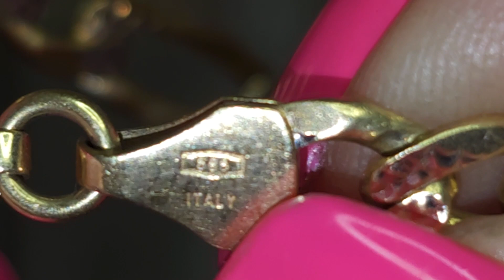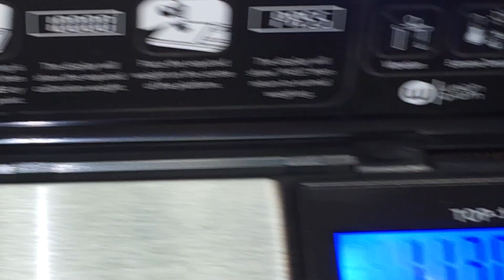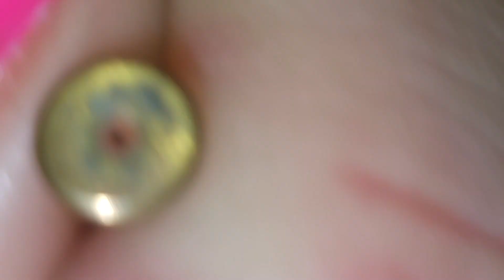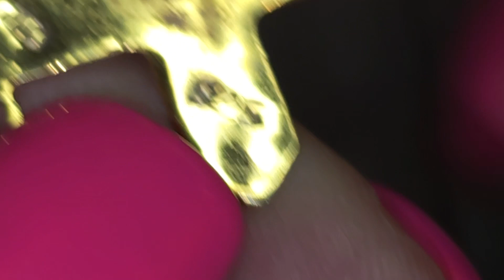Didn't expect THIS from a Goodwill Jewelry Jar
Welcome to another amazing video from my channel! In today's video, we're going to be taking a look at an unbelievable jewelryjar that I found at a Goodwill store.

This jewelryjar is definitely one of a kind, and it's sure to make a statement in your home. I'm excited to show you all the amazing pieces of jewelry that are inside, and I'm sure you'll be amazed at the prices too!